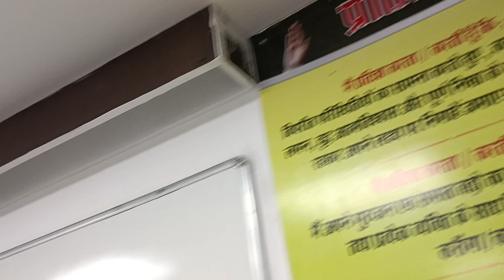Allen career institute sikar campus visit